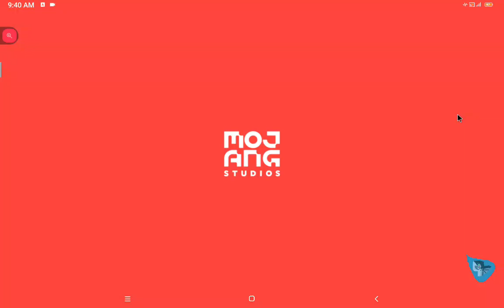Episode 113 5 Minute mineCrafts Hardcore Village Defense 4